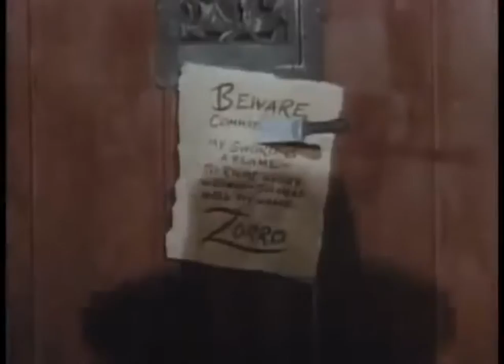Zorro - Abertura Dublada - 1957